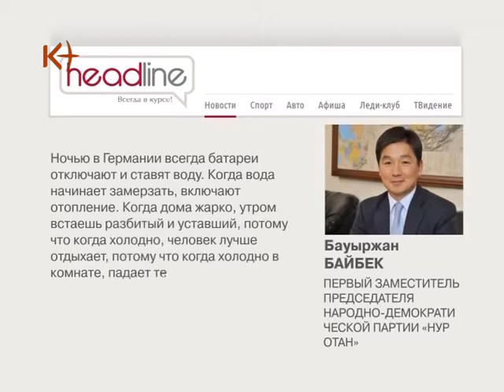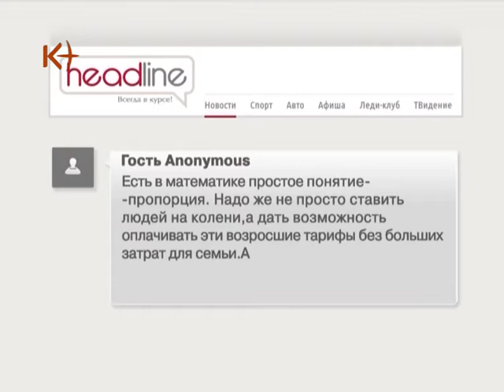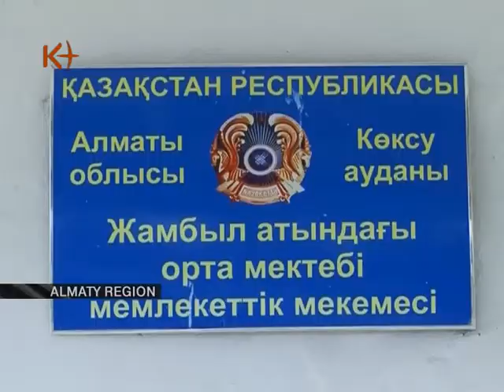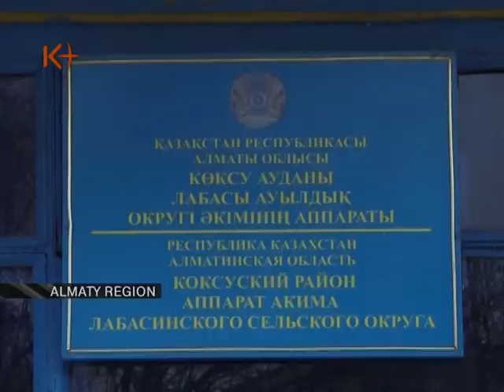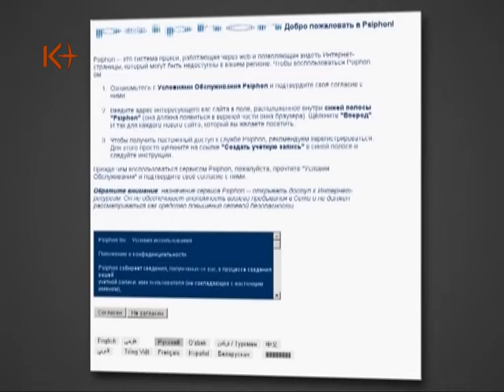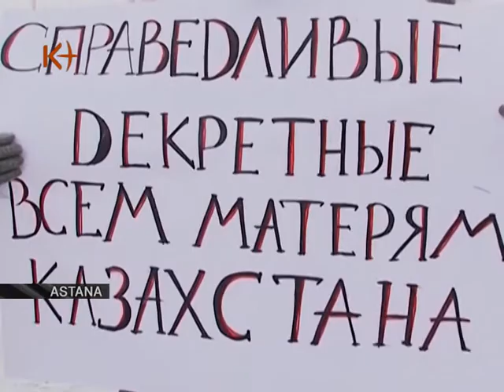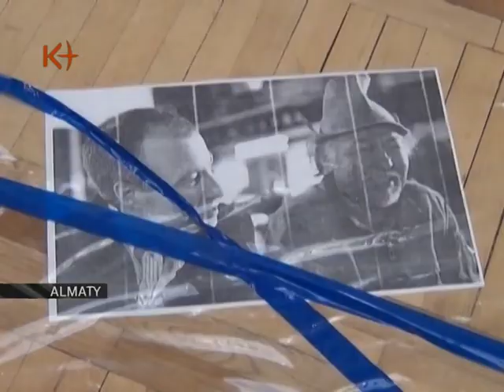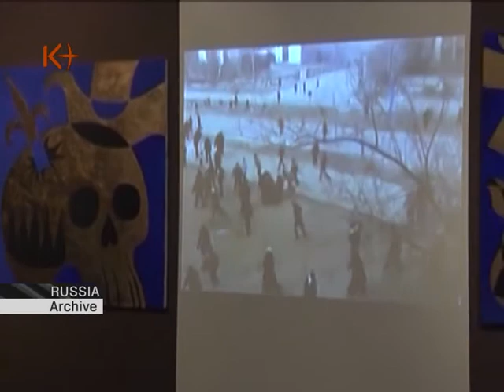Vlast KZ 11 March 2013 / k+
Vlast KZ -- Weekly Recap of Top Events Across Central Asia. Feel the Power of Information 11 March 2013 / kplus / kplustv / k-plus .